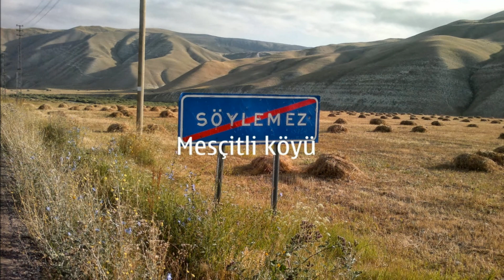Köprüköy mescitli köyü 3 Nihat Yılsız